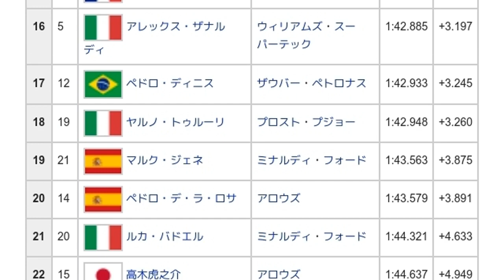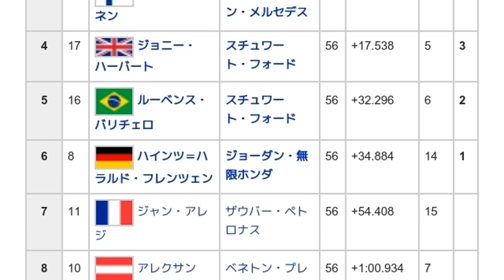「1999年マレーシアグランプリ」とは ウィキ動画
ウィキを動画で読む「1999年マレーシアグランプリ」のウィキ動画です。